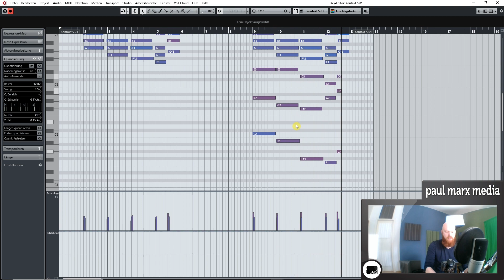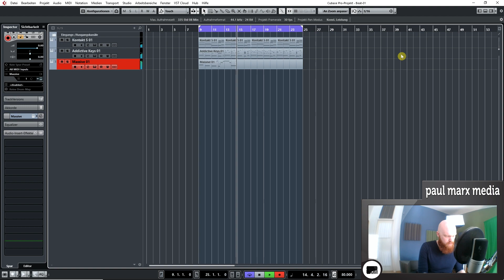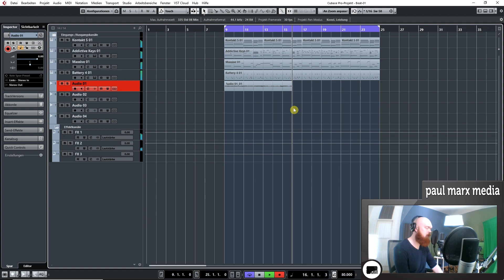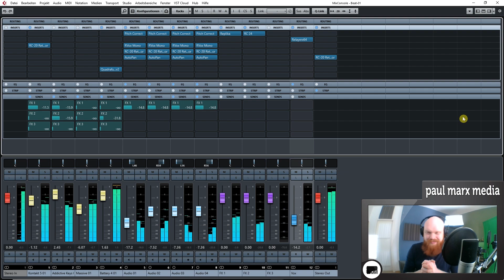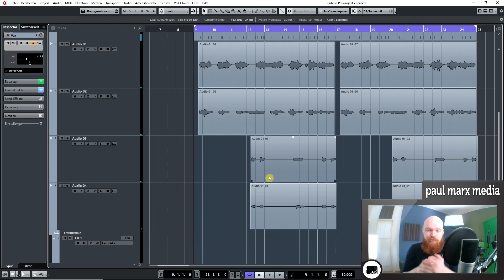Lofi Hip Hop Beat 🎧 Beatmaking Session 03/18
Ein verträumter, smoother Lofi Hip Hop Beat entsteht in dieser Session. In dieser Beatmaking Session spiele ich Rhodes, Drums, Bass und eine eigene Vocalatmo ein.

In meinem neuen Hiphop Kurs zeige ich dir die Techniken, mit denen ich meine Beats komponiere: